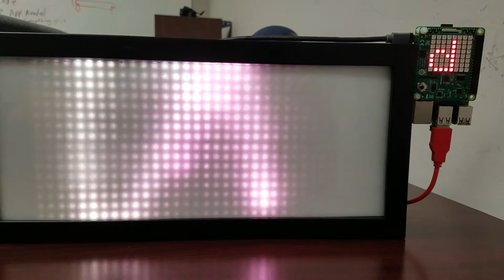Denton Maker Faire entry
16x32 Neopixel Display. Built using 8 8x8 neopixel arrays combined in a 2x4 layout. A FadeCandy controller is used to drive the 8 8x8 arrays (Fadecandy has 8 channels to drive up to 64 leds per channel). The Raspberry pi is connected to the fadecandy controller and runs the fadecandy server that receives OPC (open pixel control) commands from any program that can talk to a web socket. In this example the pattern on the display is resulting from a NodeJS program running on my laptop.

This is with three diffuser lenses.